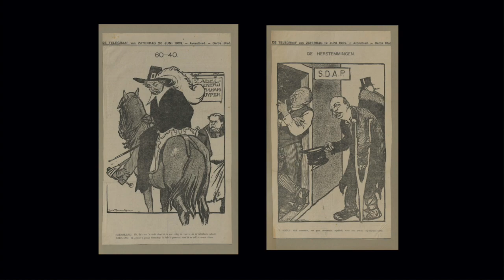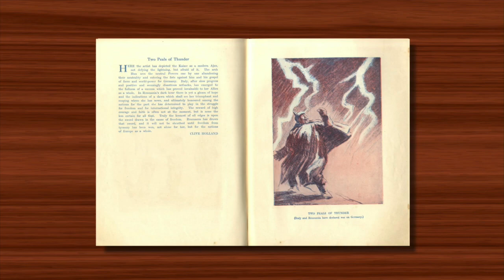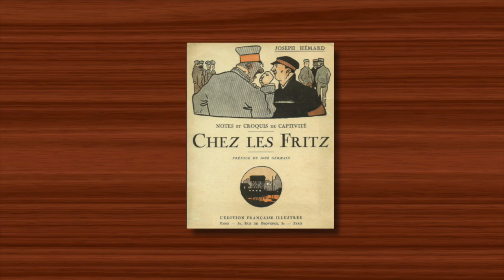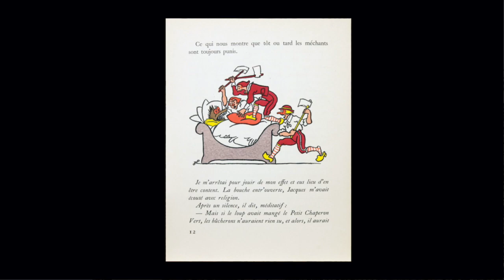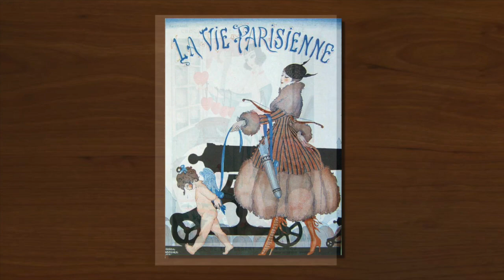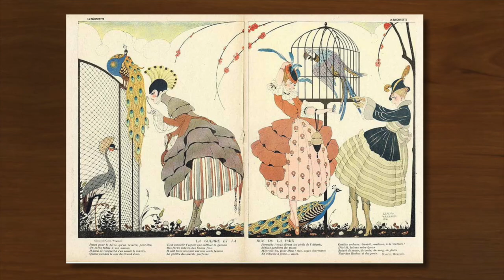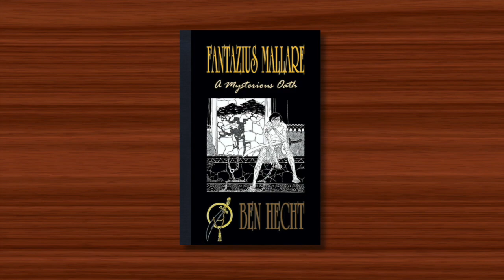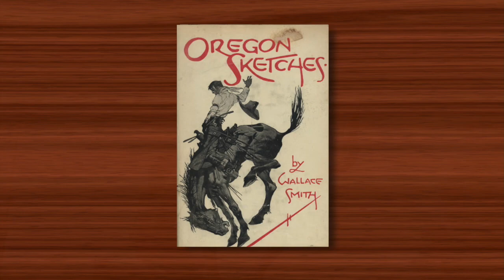UNSUNG HEROES OF ILLUSTRATION PART 41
In this instalment there are drawn images depicting acts of wartime violence and others with  sexual content, so if such things bother you move on to some baby pandas or something similar.
The unsung heroes  are: Louis Raemaekers, Joseph Hémard, Gerda Wegener, and Wallace Smith.
And on an unrelated topic I've been unable to reply to some comments and not worked out why. So apologies if you were expecting a reply and didn't get one.